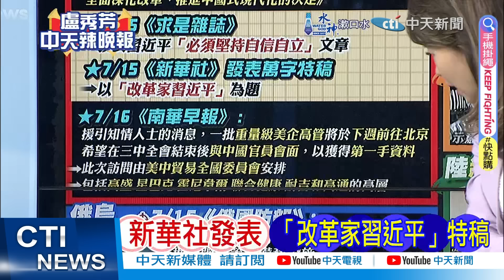city不city!陸144小時"過境免簽"適用口岸增至37個 54國適用｜中國免簽威力 郭正亮:收穫免費大外宣 "電子支付"太有感｜【盧秀芳辣晚報】精華版